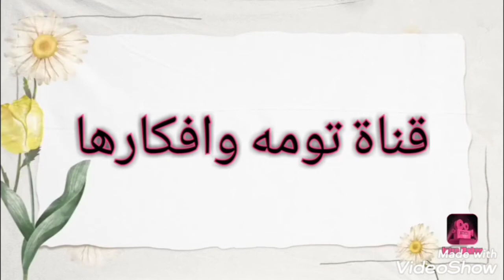عندك علبه جبنه اوعى ترميها فكره روووووووعه 💯 اعاده تدوير 💯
علبه جبنه قماش قديم استراس الوان ورد مسدس الشمع مقبض الإدراج اعاده تدوير 💯